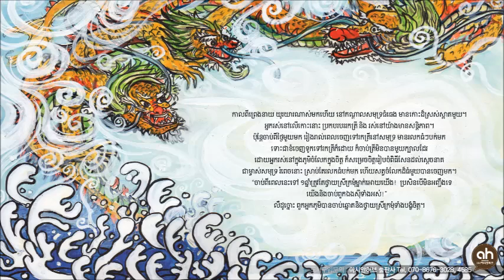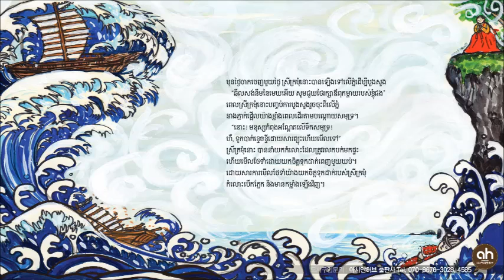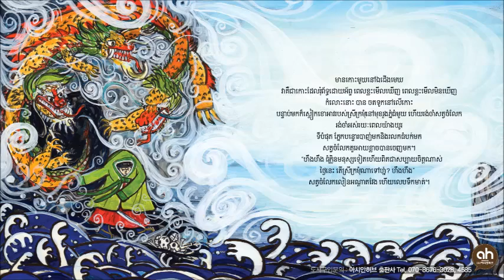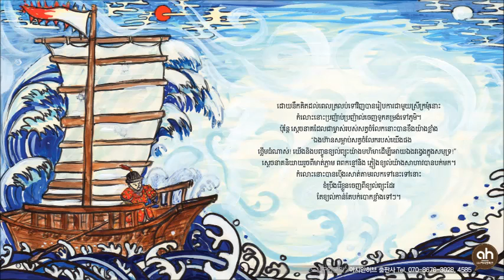ahTV_아시안허브출판사_캄보디아어로 읽는 한국동화 "백일홍"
asianlanguage.kr  온라인서점

한국전래동화를 캄보디아어로 번역하여 캄보디아에서 온 엄마가 읽어줍니다. 도서를 구입하시면 캄보디아어, 영어, 한국어 3개국어 버전을 확인하실 수 있습니다.